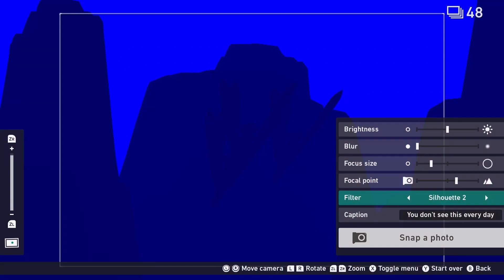*NEW FOOTAGE* Pokemon Snap Preview with NEW Features!